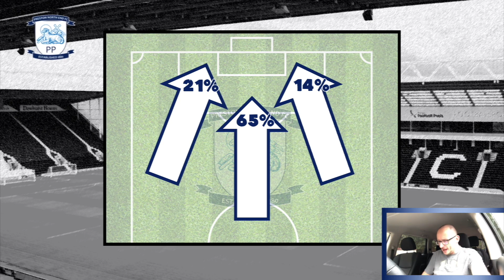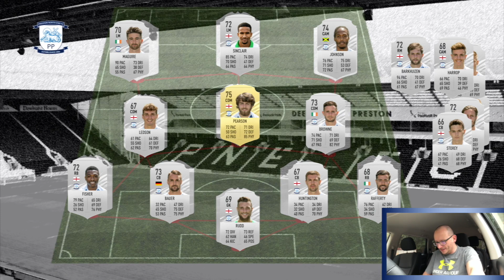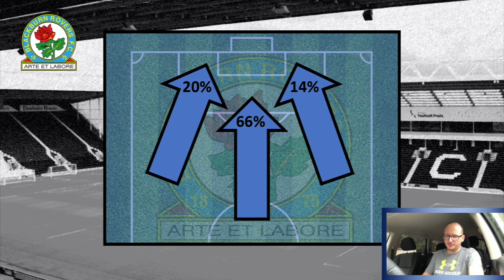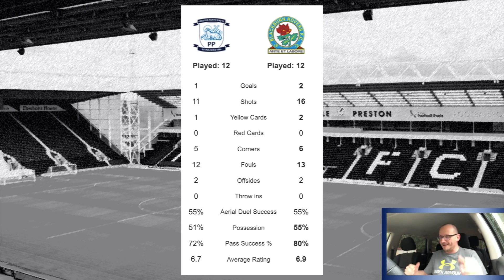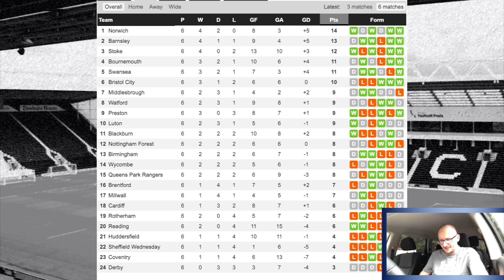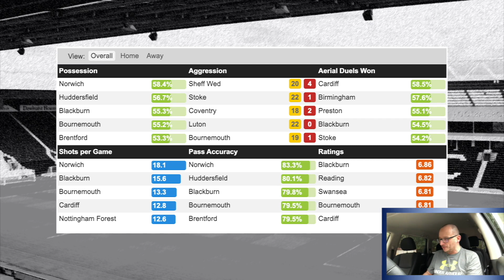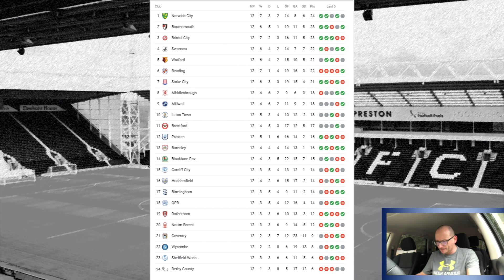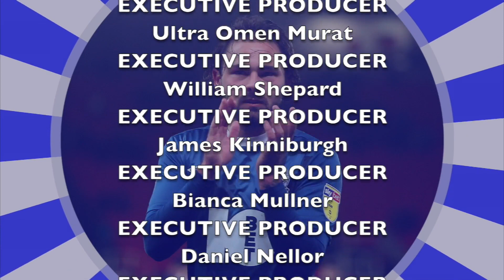LOCAL BRAGGING RIGHTS - PRESTON VS ROVERS - MATCH PREVIEW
56% |||. 28.4K/50K

Stevie Wotsa

. 28% 7/25

Blackburn Rovers continue their Championship season with a trip to local rivals Preston North End looking for a win to restart not only their season but also local bragging rights.

Preston come in to the match on the back of their 1st home win of the campaign against Sheffield Wednesday, as for Rovers they come into the match on the back of a tricky draw against Luton Town,

Can Rovers get one over their nearest and dearest or will PNE take home the big win once again over Rovers?

As we edge closer to kick off we preview the match and more.